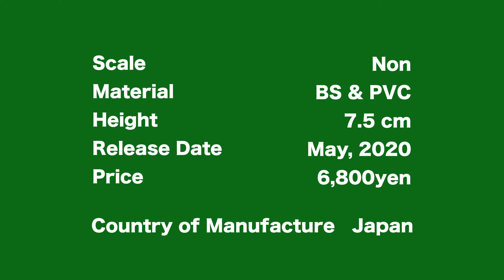2001年宇宙の旅 スペースポッドの組立塗装完成品フィギュアレビュー【EVA-Pod・ベルファイン版】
スタンリー・キューブリック監督作品「2001年宇宙の旅／2001: A Space Odyssey」のEVA-Podフィギュアをレビュー。ベルファインさんが2020年5月に発売した穴が空くほど眺め倒したい一品です。

【商品情報】
●アリエス号 & スペースポッド：BellFine公式